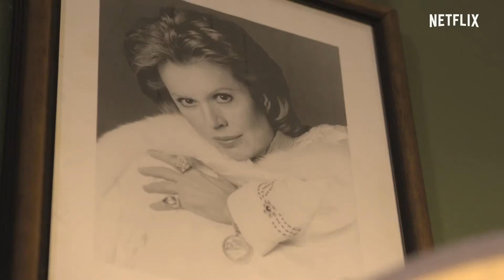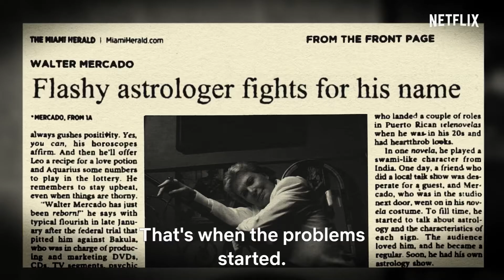Mucho Mucho Amor: The Legend of Walter Mercado - Trailer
Film trailer is property of Netflix